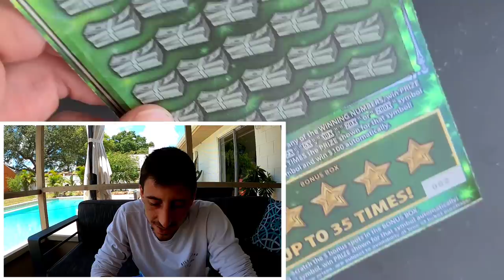Super Smatch or Money Back Nation?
Today I Played 2 Big Tickets
2 X $30 Fastest Road to a Million scratch off tickets from the florida lottery!!